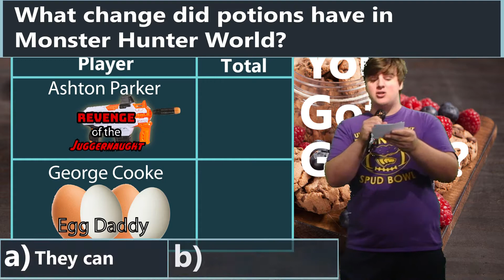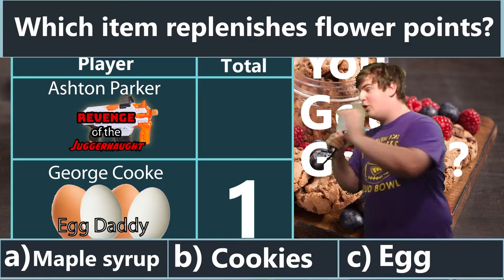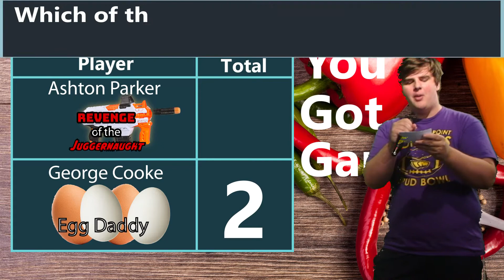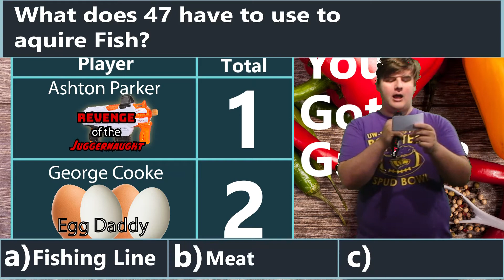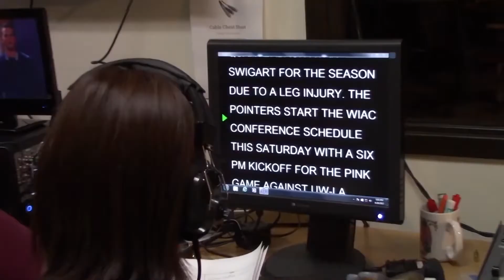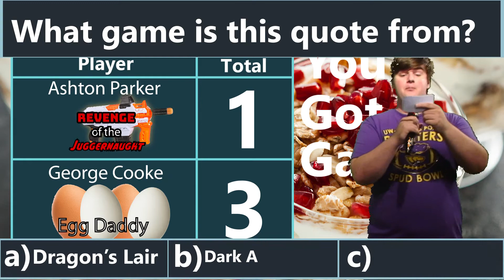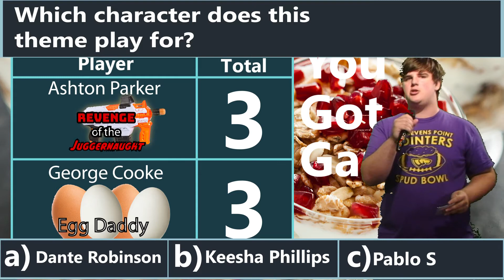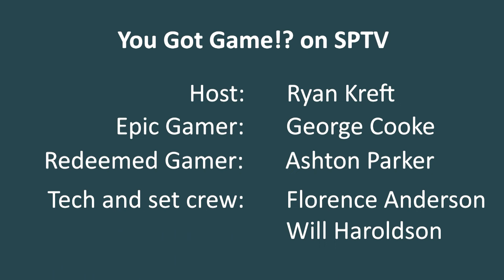You Got Game Ep. 14 CONSUME!!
This week on You Got Game!? Ryan has food on the mind as he asks the gamers of the week questions about consumable items and other trivia of the same calibre.

Host: Ryan Kreft
Players: Ashton Parker, George Cooke
Tech crew: Florence Anderson, Will Haroldson